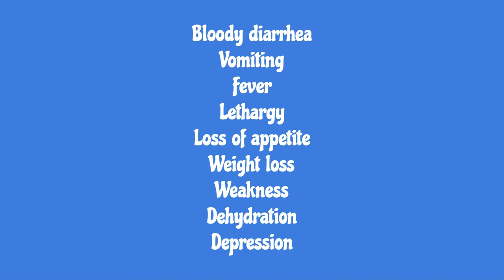What Every Puppy Owner Needs to Know About Parvo in Puppies - All about Parvovirus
The last thing any new puppy owner or dog breeder wants to hear is a diagnosis of parvo. Parvo in puppies is unfortunately a common disease with deadly consequences, which is why it is important for anyone dealing with puppies on a regular basis to be aware of the symptoms of parvo and what to do about it.

Time stamps:-
0:00 - Introduction
0:20 - What Is Parvo?
1:10 - Why Do Puppies Get Parvo?
2:12 - How Long Are Puppies With Parvo Contagious?
2:51 - Symptoms of Parvo in Puppies
3:21 - Treating Parvo in Puppies
4:31 - Preventing Parvo in Puppies

What Is Parvo?
Parvo in puppies is caused by the canine parvovirus. This virus is highly contagious and spreads through direct contact with an infected dog or by indirect contact with a contaminated object. Your puppy is exposed to the parvovirus every time he sniffs, licks, or consumes infected feces. Indirect transmission occurs when a person who has recently been exposed to an infected dog touches your puppy, or when a puppy encounters a contaminated object, like a food or water bowl, collars and leashes, and the hands and clothing of people who handle infected dogs. That’s why it’s so important to use a parvo disinfectant.

The Merck Veterinary Manual classifies the virus as a disease of the stomach and small intestines, as this is where the virus does the most damage. The virus prefers to infect the small intestine, where it destroys cells, impairs absorption, and disrupts the gut barrier. Parvo in puppies also affects the bone marrow and lymphopoietic tissues, and in some cases can also affect the heart.

To top it off, certain breeds of dogs are at an increased risk of parvo:
• Rottweilers
• Doberman Pinschers
• American Staffordshire Terriers
• English Springer Spaniels
• German Shepherd Dogs
• Labrador Retrievers

Symptoms of Parvo in Puppies:-
A puppy with parvo is a very sick dog. The sooner you catch the early signs of the virus in puppies, the sooner you can get your dog to the vet. Since parvo is common in young puppies, you should call your vet any time your puppy is feeling under the weather, but you should also be aware of the specific symptoms of parvo in puppies:

• Bloody diarrhea
• Vomiting
• Fever
• Lethargy
• Loss of appetite
• Weight loss
• Weakness
• Dehydration
• Depression

Thanks !